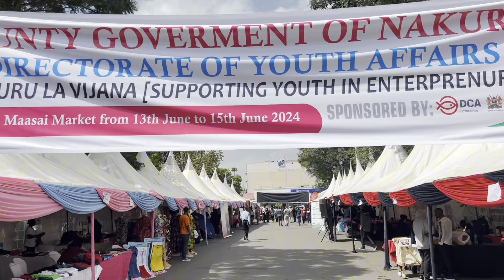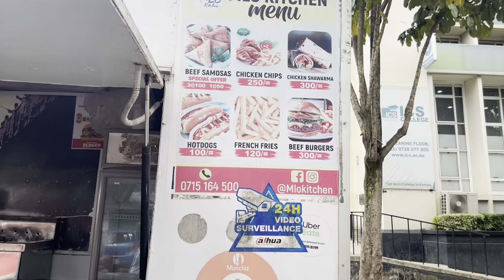The Gift Of Family And Friendship.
Today, I wanted to take you along on a busy day in my life. My day started bright and early with a trip to the PGH Hospital for my physiotherapy session. Unfortunately, I wasn’t allowed to film inside the hospital, so I couldn’t capture the session for you, but it was productive and tiring as always.

After physiotherapy, I decided to head into town to take care of some errands. Exploring the city in my wheelchair is always an adventure, and today was no different. I visited some of my favorite spots, picked up a few essentials, and enjoyed the fresh air.

One of the highlights of my day was meeting up with friends. We had a great time catching up, sharing laughs, and grabbing a bite to eat. It’s always nice to spend time with people who lift your spirits.

By the end of the day, I was completely exhausted but in a good way. It was a reminder of how fulfilling and challenging life can be, especially when you face it head-on with a positive attitude.

Thank you for joining me on this journey! Your support means the world to me.